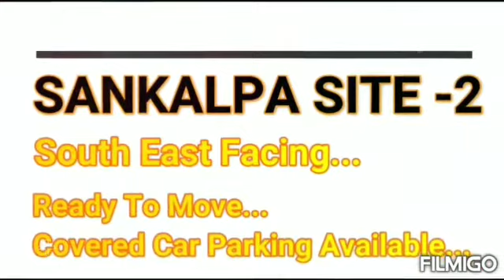Sankalpa- II || Big Complex || Newtown || Rajarhat || Near Axis Mall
💢🛑💢 & Coming Soon Metro St."Gated Community"NBCC Big Complex"

🛑Address ---   new town action area-I, near axis mall, Action Area 1, Kolkata - East, West Bengal

🌈⛅️ South+east facing 🌈⛅️

🎆🎀  Grown floor--- 1540  sqft 🎆🎀

💥♦️💎₹90 LACS💥♦️💎

🧧♨️With 1 open parking 🧧♨️

🧧🟣Big complex in newtown aa-I 🧧🟣

🔷⭕️ Landmarks     : :  Near axis mall, novotel hotel ,⭕️ proposed metro station.

💯✅All amenities available :
• Visitor Parking
• Conference Room
• Waste Disposal
• Rain Water Harvesting
• Water Storage
• Kids Play Area
• Banquet Hall
• Maintenance Staff
• Library And Business Centre
• Power Back Up
• Swimming Pool
• Intercom Facility
• Flower Gardens
• Fire Fighting Equipment
• Club House
• Cafeteria/Food Court
• Meditation Area
• Jogging and Strolling Track
• Cycling & Jogging Track
• Retail Boulevard (Retail Shops)
• Indoor Games Room
• Gymnasium
• Security
• Guest Accommodation
• Indoor Squash & Badminton Courts
• Reserved Parking
• Park
• Lift
• Multipurpose Courts

❗️❗️Lift,

❗️❗️Water Harvesting

❗️❗️Club House,

❗️❗️Swimming Pool,

❗️❗️Gymnasium,

❗️❗️Park,

❗️❗️Reserved Parking,

❗️❗️Security,
 ❗️❗️Water Storage,

❗️❗️Visitor Parking,

❗️❗️Intercom Facility,

❗️❗️Staff,

❗️❗️Waste Disposal,

 ❗️❗️RO Water System,

❗️❗️Banquet Hall,

❗️❗️Food Court,

❗️❗️Conference Room,

🎊VASTU REALTY ( Specialist newtown)🎊